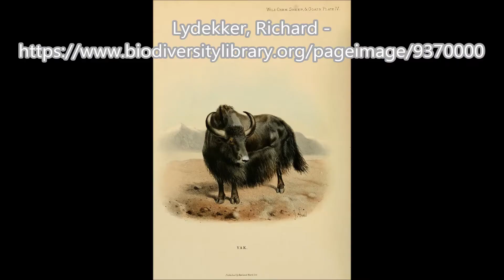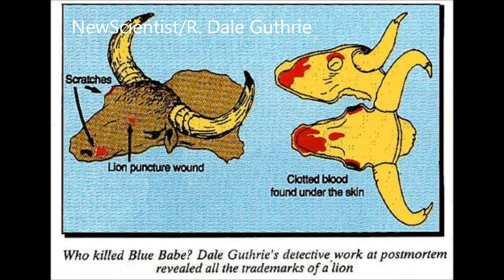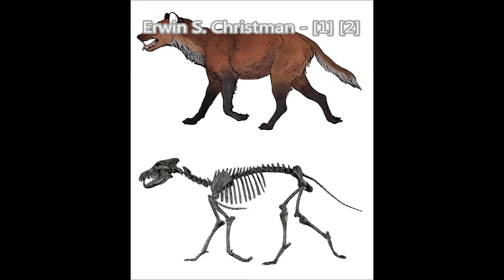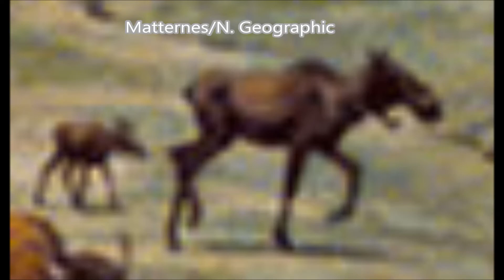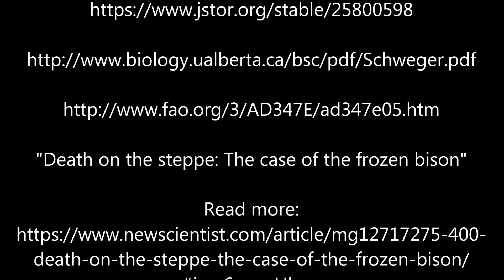When Yaks Roamed Ice Age Alaska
And what sustained them. Started out as a small short, but now longer.

00:02 - Introduction

00:56 - A Green Oasis in a Frozen Land

02:23 - The Predators

03:52 - Extinction